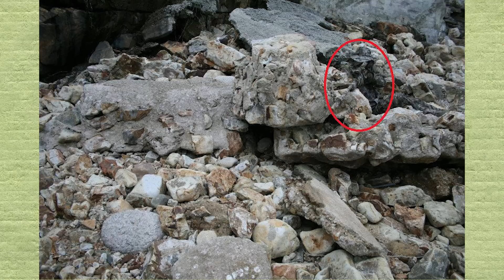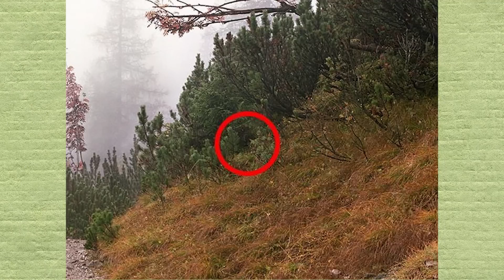Keskin Nişancı Nerede? - Bulamazsan Seni Vuruyor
‏‏‏‏‏‏‏‏ ‏‏‏‏‏‏‏‏ ‏‏‏‏‏‏‏‏ ‏‏‏‏‏‏‏‏ ‏‏‏‏‏‏‏‏ ‏‏‏‏‏‏‏‏ ‏‏‏‏‏‏‏‏ ‏‏‏‏‏‏‏‏ ‏‏‏‏‏‏‏‏ ‏‏‏‏‏‏‏‏ ‏‏‏‏‏‏‏‏ ‏‏‏‏‏‏‏‏ ‏‏‏‏‏‏‏‏ ‏‏‏‏‏‏‏‏ ‏‏‏‏‏‏‏‏ ‏‏‏‏‏‏‏‏ ‏‏‏‏‏‏‏‏ ‏‏‏‏‏‏‏‏ ‏‏‏‏‏‏‏‏ ‏‏‏‏‏‏‏‏ ‏‏‏‏‏‏‏‏ ‏‏‏‏‏‏‏‏ ‏‏‏‏‏‏‏‏ ‏‏‏‏‏‏‏‏ ‏‏‏‏‏‏‏‏ ‏‏‏‏‏‏‏‏ ‏‏‏‏‏‏‏‏ ‏‏‏‏‏‏‏‏ ‏‏‏‏‏‏‏‏ ‏‏‏‏‏‏‏‏ ‏‏‏‏‏‏‏‏ ‏‏‏‏‏‏‏‏ ‏‏‏‏‏‏‏‏ ‏‏‏‏‏‏‏‏ ‏‏‏‏‏‏‏‏ ‏‏‏‏‏‏‏‏ ‏‏‏‏‏‏‏‏ ‏‏‏‏‏‏‏‏ Gözlerinizin ne kadar keskin olduğunu test eden yeni bir video ile daha karşınızdayız. Bu kez gizlenmiş keskin nişancaları bulmanız gerekiyor. Bulamazsanız nişancının hedefi oluyorsunuz.